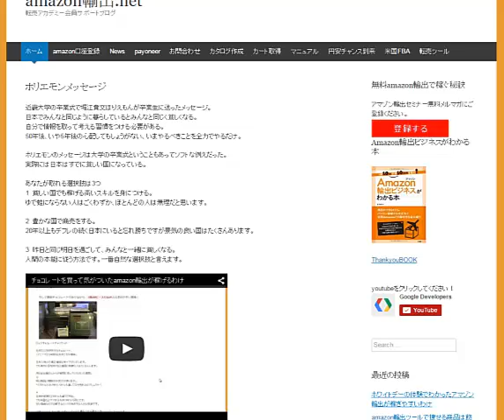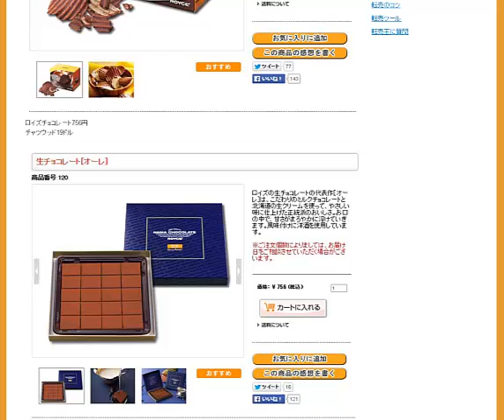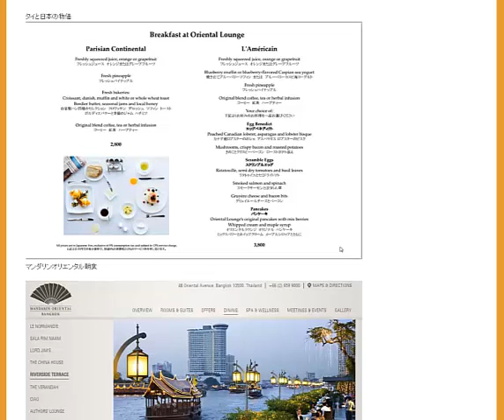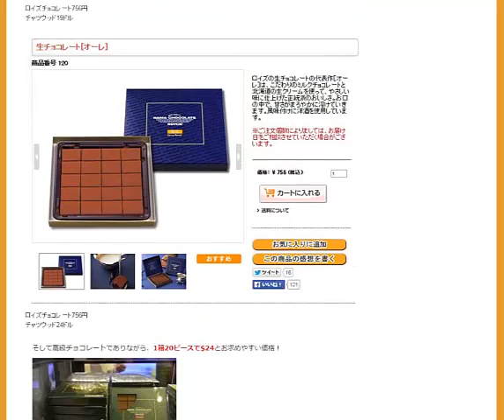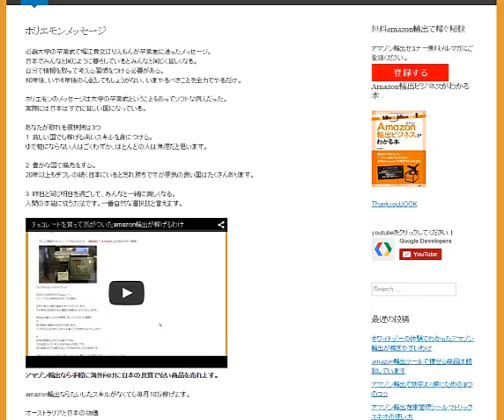ホリエモンが卒業生に送ったメッセージ